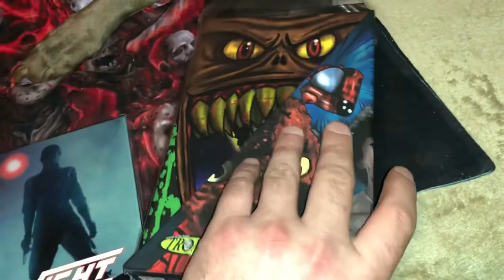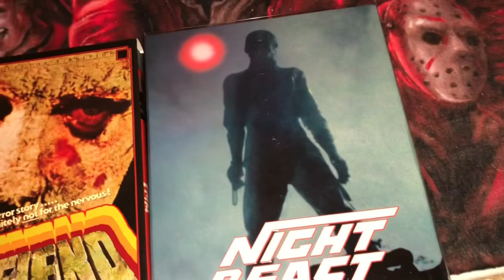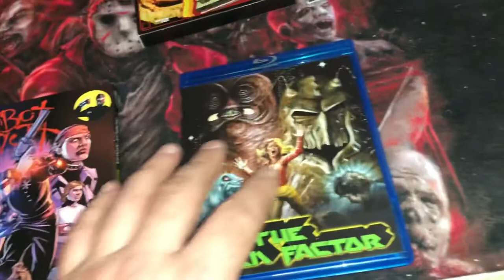Night Beast - A George Stover Fan Appreciation Video, Don Dohler, Don Leifert, Fiend, Alien Factor